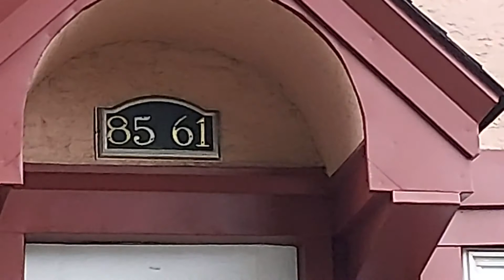beautiful day vlog